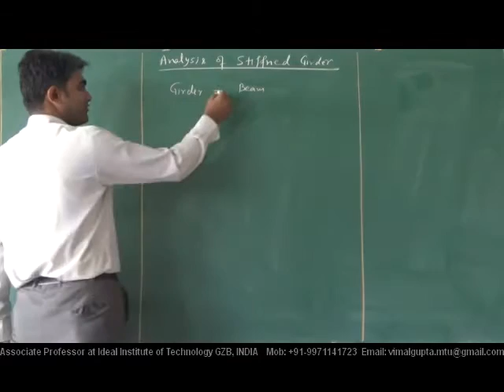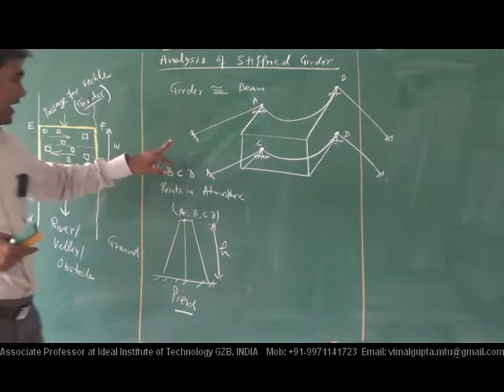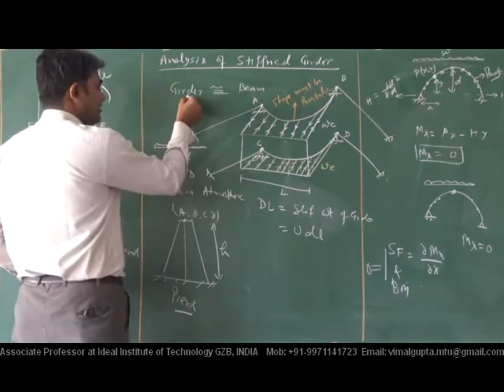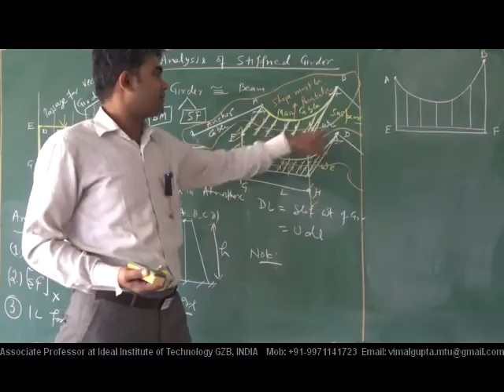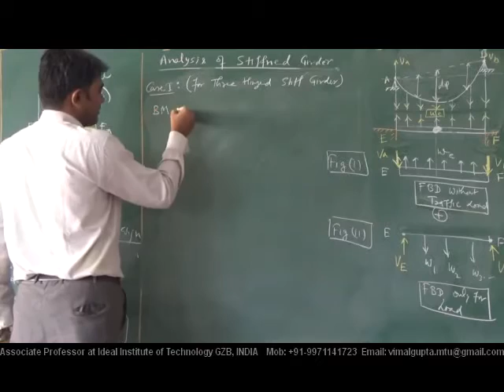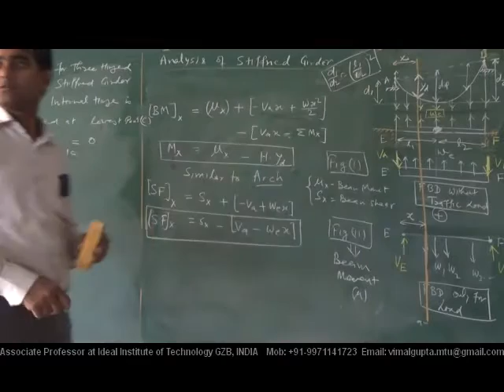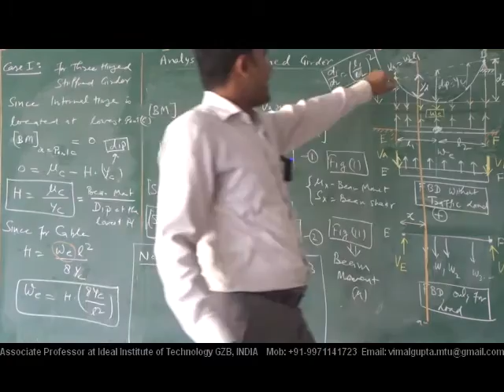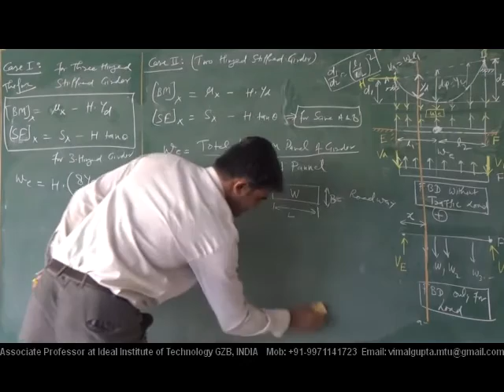Lec 6.4: Basic of Stiffning Girder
Lecture Series on Structural Analysis II by Associate Prof. Vimal Gupta at Ideal Institute of Technology, Ghaziabad, INDIA